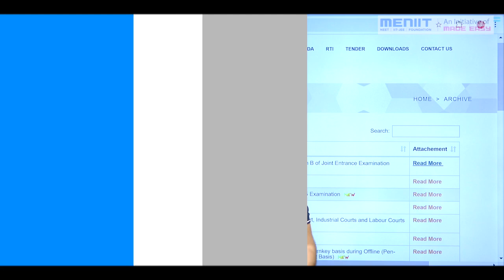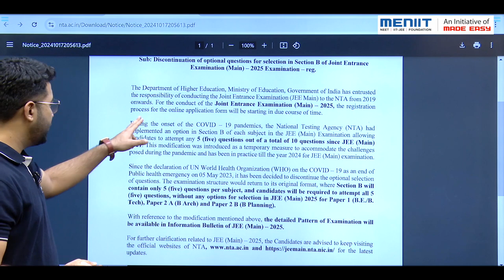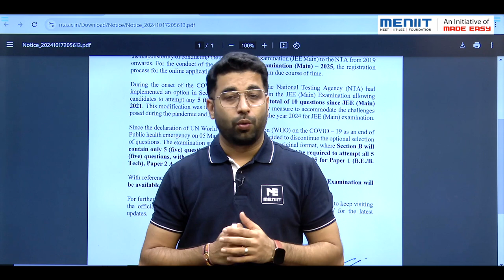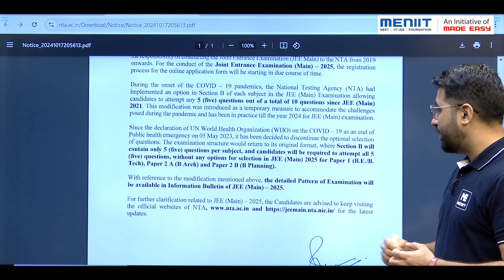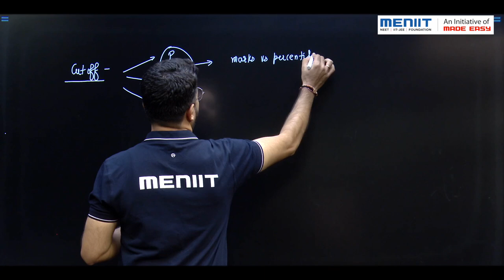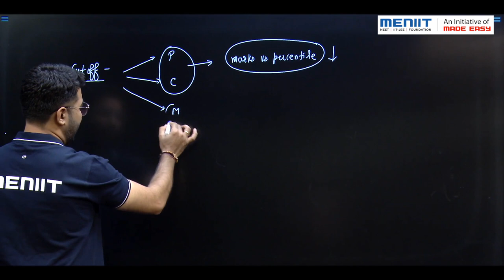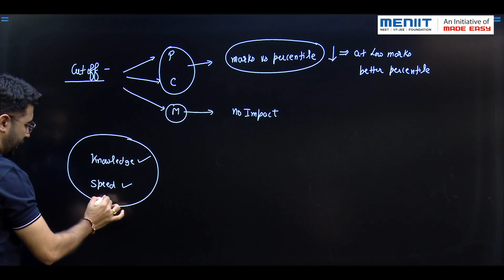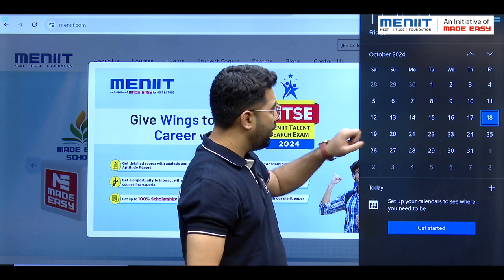🚨JEE Main 2025 Update : Change in Exam Pattern😱 | NTA Official 🚨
Discontinuation of optional questions for selection in Section B of Joint Entrance Examination (Main)-2025 Examination - reg.

The Department of Higher Education, Ministry of Education, Government of India has entrusted the responsibility of conducting the Joint Entrance Examination (JEE Main) to the NTA from 2019 onwards.
For the conduct of the Joint Entrance Examination (Main) 2025, the registration process for the online application form will be starting in due course of time.

During the onset of the COVID 19 pandemics, the National Testing Agency (NTA) had implemented an option in Section B of each subject in the JEE (Main) Examination allowing candidates to attempt any 5 (five) questions out of a total of 10 questions since JEE (Main) 2021.

This modification was introduced as a temporary measure to accommodate the challenges posed during the pandemic and has been in practice till the year 2024 for JEE (Main) examination.

Since the declaration of UN World Health Organization (WHO) on the COVID-19 as an end of Public health emergency on 05 May 2023, it has been decided to discontinue the optional selection of questions.

The examination structure would return to its original format, where Section B will contain only 5 (five) questions per subject, and candidates will be required to attempt all 5 (five) questions, without any options for selection in JEE (Main) 2025 for Paper 1 (B.Ε./Β. Tech), Paper 2 A (B Arch) and Paper 2 B (B Planning).

With reference to the modification mentioned above, the detailed Pattern of Examination will be available in Information Bulletin of JEE (Main) - 2025.

For further clarification related to JEE (Main)-2025, the Candidates are advised to keep visiting the official websites of NTA, for the latest
updates.